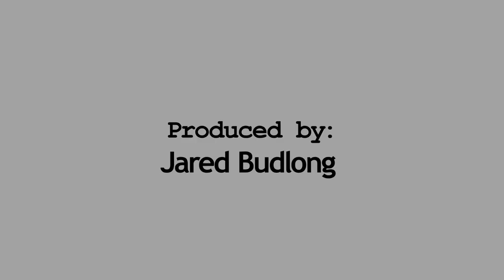How It Stacks at Pensacon 2016 with Dan Starkey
Dan Starkey sits down with JD and does a bit of improv before the interview!

With a surprise visitor towards the end!